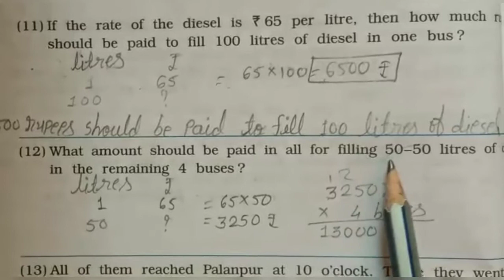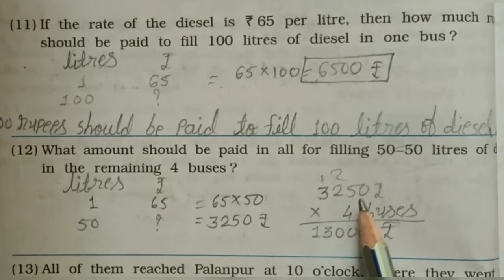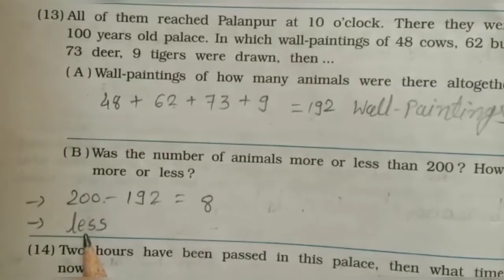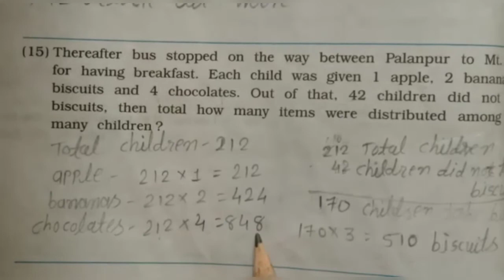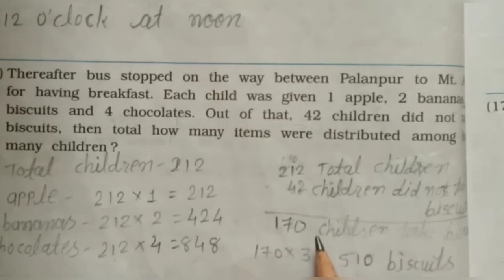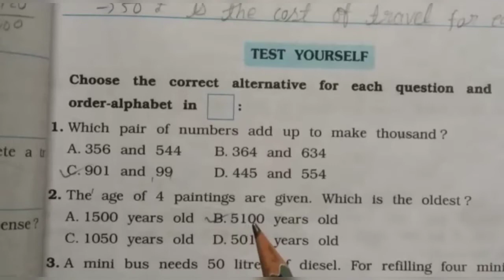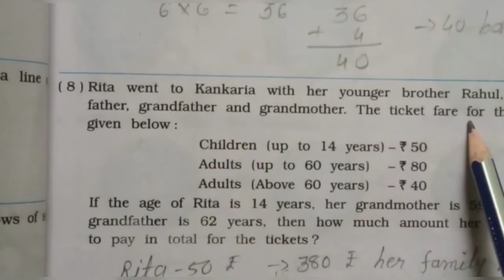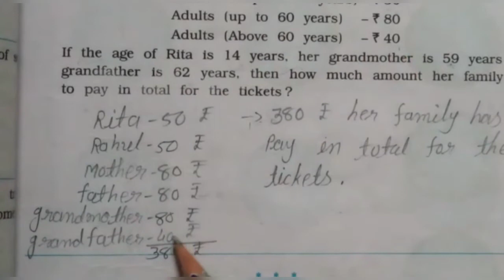STD:- 4 || Maths || By Rimpal Miss || Upasana vidhyalay || 9/10/20